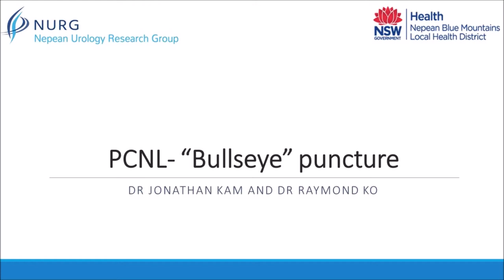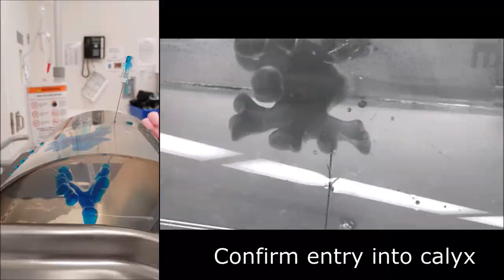PCNL- Bullseye technique instructional video